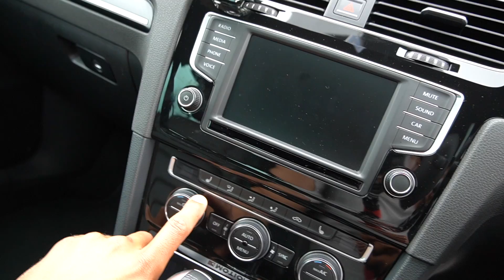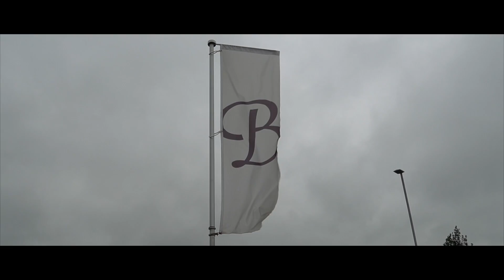MY STAGE 3 500BHP GOLF R IS NOW FOR SALE *SAD DAY*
So after an amazing journey with my Littco powered stage 3 500bhp VW Golf R iv decided its time to move on... probably the best all rounder iv ever owned, 0-60 in 3.2 seconds! and all the drivability of an every day hatch back! its been fun and ill miss the Golf for sure..but for now its time to give someone else the opportunity to enjoy it, onwards and upwards.

FULL SPEC LIST BELOW

2015 (15)
47k miles

Sparco Assetto gara 18s
Michelin pilot sport 4 tires
Vagbremtechnic j hooked disks
Ferodo ds2500 pads all round
Eibach lowering springs
Forge motorspot intake
Racingline turbo elbow
Littco L500 hybrid turbo
Autotech HPFP
Walbro 450 LPFP
Airtec big boost pipe kit
Airtec front mount intercooler
Racingline front mount oil cooler
Track slag 4” down pipe
Miltek mid section to back box non res
4 bar map sensor
Uprated spark plugs
TRC front splitter
Littco stage 3 map 503bhp
APR DSG map
Royals alcantara/perforated leather wheel
DSG paddle extensions

Optional extras

DSG
Pan roof
Dynaudio sound system
Reverse camera
Full leather heated seats
Dynamic chassis control (DCC)
Folding door mirrors
Front and rear parking system

Service history

Full service history ( last service complete last week inc haldex service)

Additionally serviced at 5k intervals using millers nano tec oil.

FOR ALL ENQUIRES CONTACT BLAKEDOWN CAR COMPANY LTD!

LINK TO BLAKEDOWN CAR COMPANY BELOW

ME - OFFICIALLY_GASSED_OG

BLAKEDOWN CAR COMPANY - BLAKEDOWNCARCOMPANY

MUSIC CREDIT/PRODUCER  - C FRESHCO

LINK TO TRACK BELOW